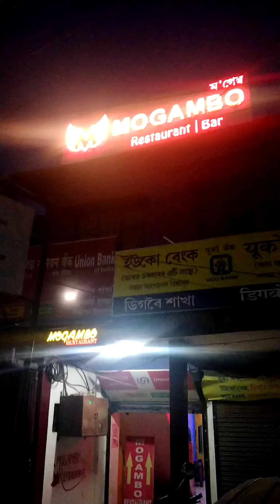পহেলা বৈশাখের mini vlog